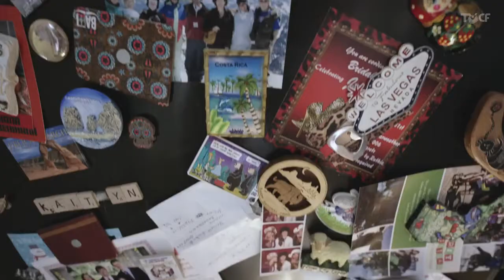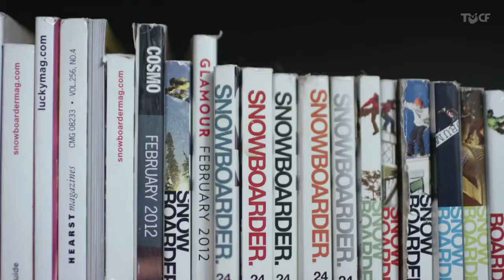The North Face - Kaitlyn Farrington